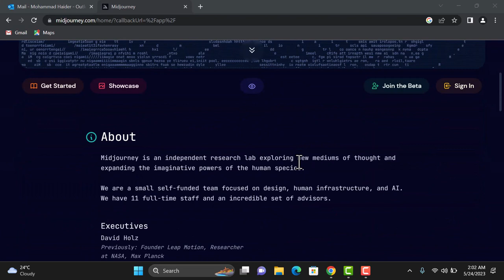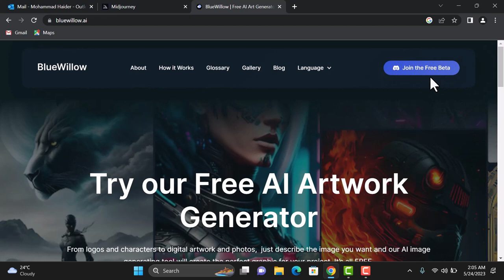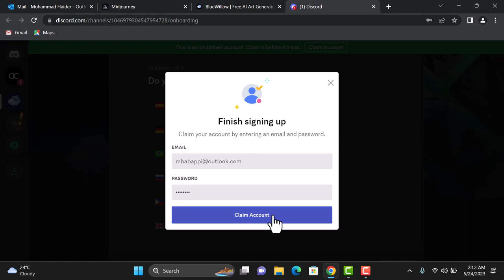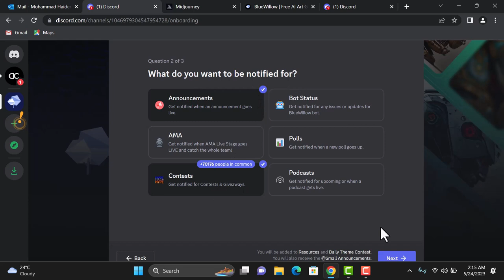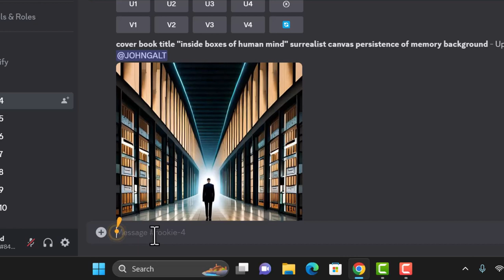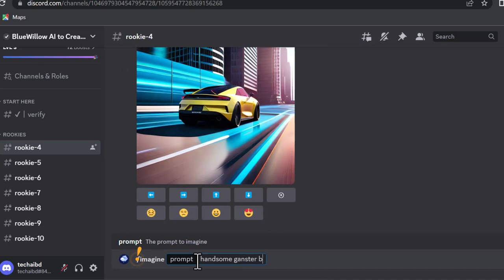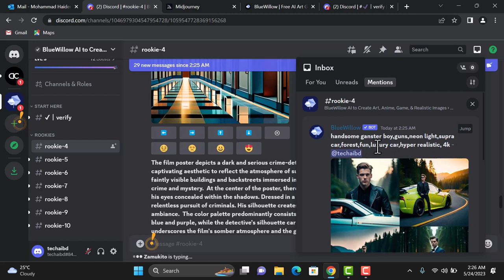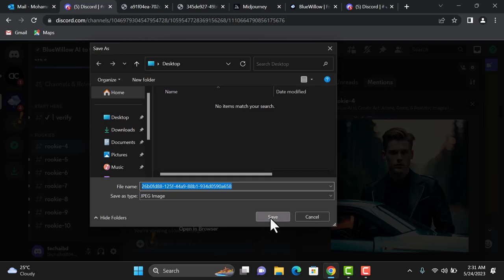AI Art for Free | Midjourney Alternative AI Art Generator - AI Image Generator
Turn imagination into art with Free AI Image Generator.  Create Stunning AI Art, Create amazing artworks in a few seconds using the power of Artificial Intelligence.

From logos and characters to digital artwork and photos,  just describe the image you want and our AI image generating tool will create the perfect graphic for your project. It’s all FREE.

You can also learn how to write AI Promot and use AI Tools.